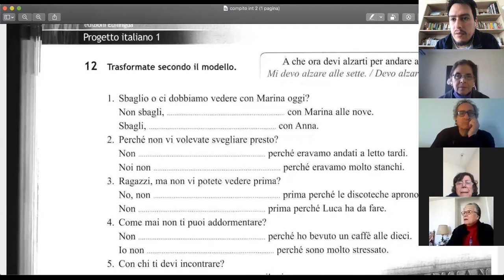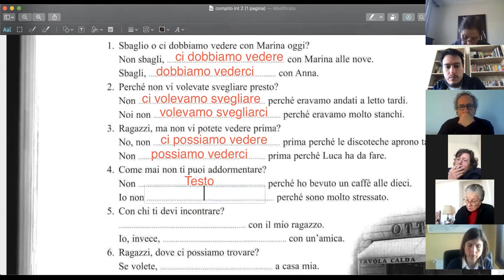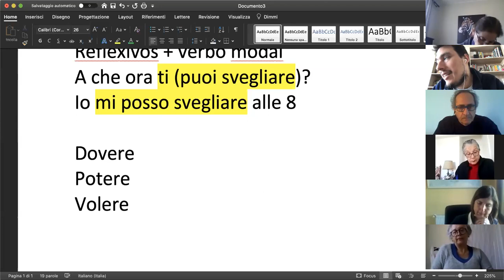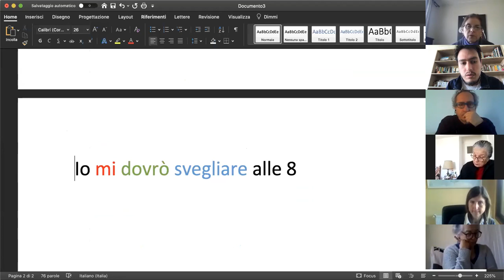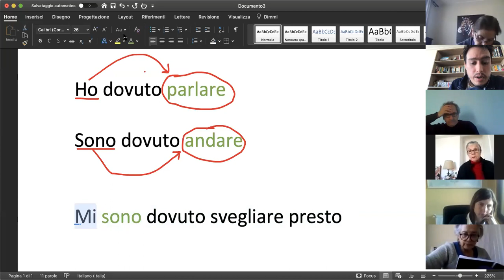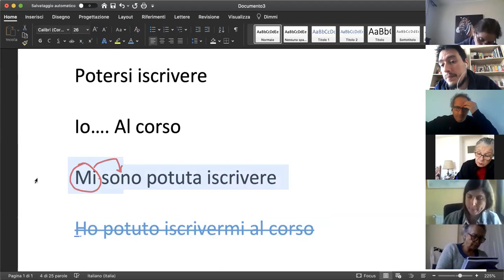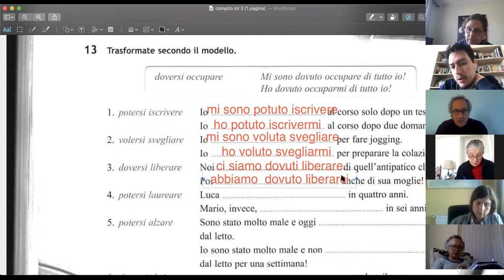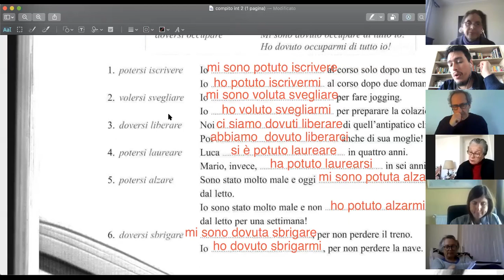Clase 17/08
Corrección tarea